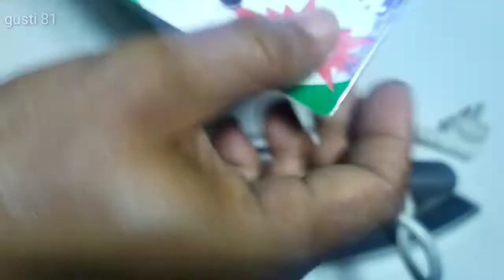Ganti kabel strika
gusti 81#ganti kabel strika#